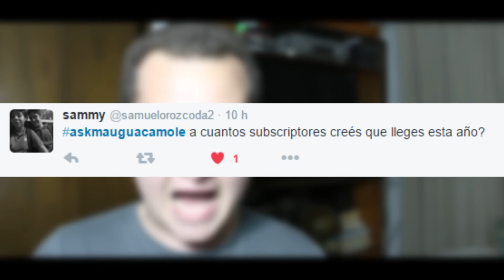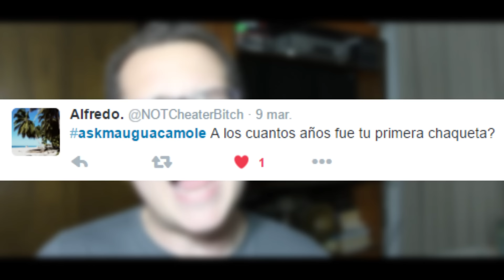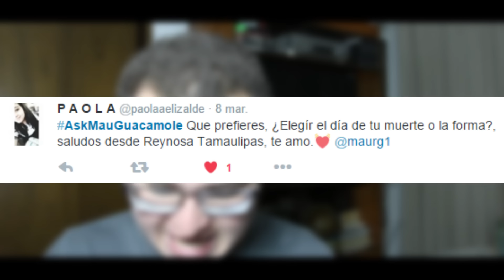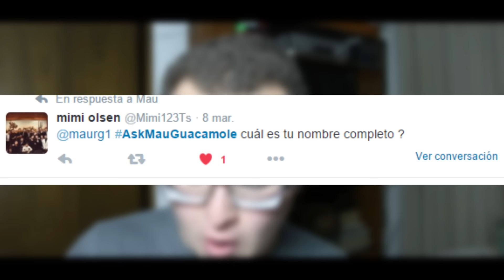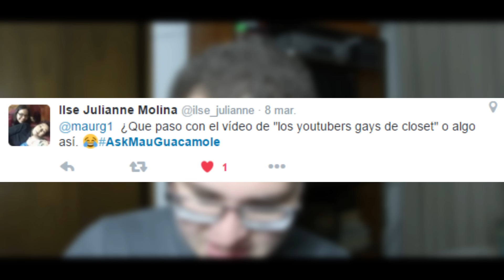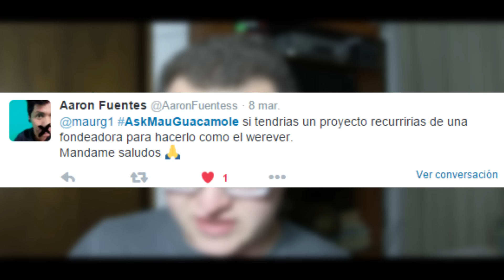¿ME VOY DE YOUTUBE? - RespondiendoPreguntas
¡Video recomendado!

Vine: maurg1

Contacto/negocios/recomendaciones $750.- pesos mexicanos (Precio Enero 2016)